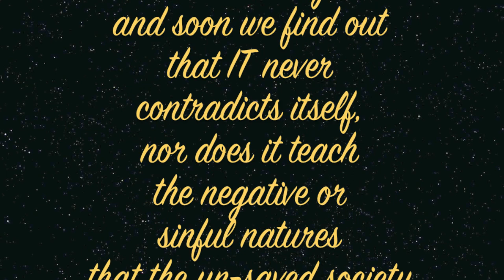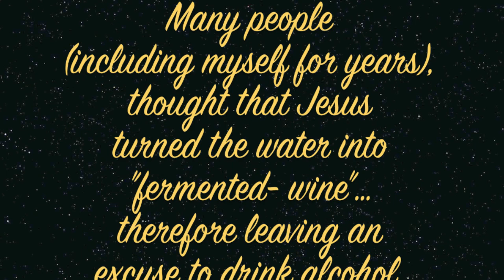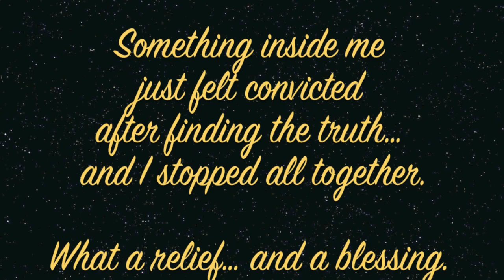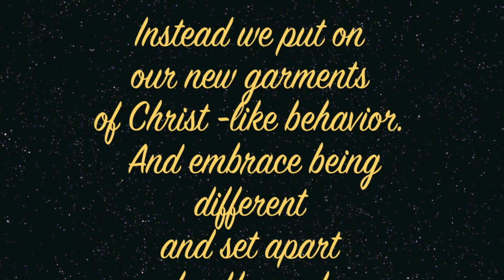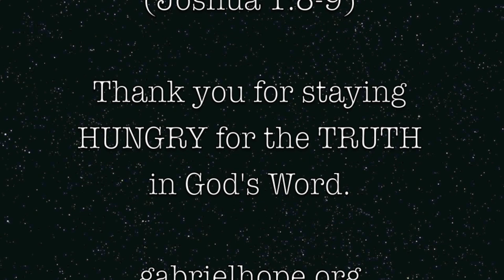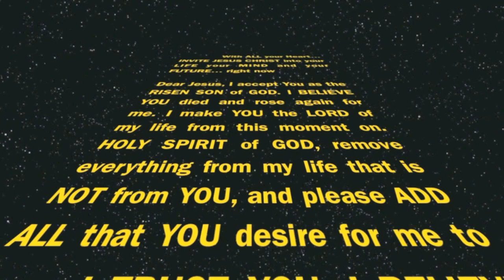CONTROVERSIAL QUESTION - Alcoholic Drinks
Are Alcoholic Drinks forbidden in a true believers life? This short video will give you the TRUE Biblical ANSWER per the culture in which the Bible was LIVED and WRITTEN !  Watch each week for the next CONTROVERSIAL QUESTION. gabrielhope.org